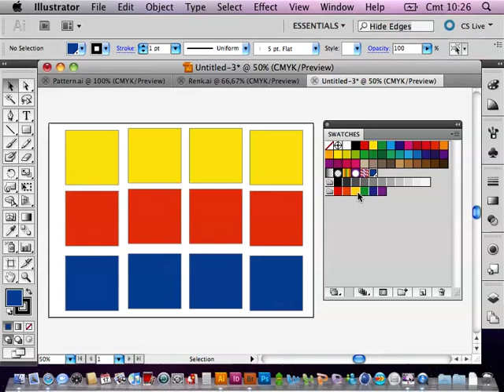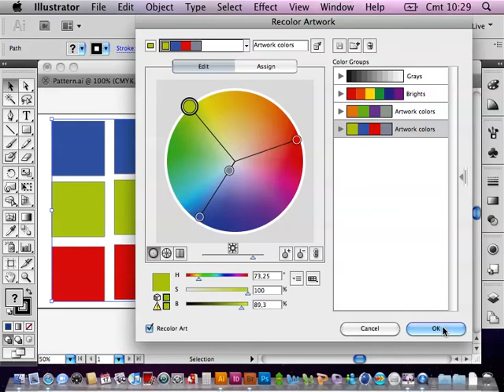Adobe Illustrator ReColor Artwork Paneli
Farklı platformlar için içerik üreten, eğitimci ve danışman Ceyhun Akgün'ün hazırladığı ve açık paylaşıma sunduğu video dersleri izliyorsunuz. Derslerin bir bölümü canlı seminer anlatımlarından oluşmaktadır. Açık ortamda, kalabalık sınıflarda çekilen bu videolardaki dış ses, ortam sesleri olabilir.

Masaüstü Yayıncılık, Ambalaj ve Ambalaj Baskı Öncesi, Grafik Tasarım ve Adobe programlarına yönelik dersleri oynatma listeleri altında bulabilirsiniz. Özllikle programların sektörel uygulama alanlarına yönelik özel bilgileri, deneyimlerimiz doğrultusunda paylaşıyoruz. Düz program anlatımından çok günlük çalışma ortamındaki özelliklere dikkat çekiyoruz.